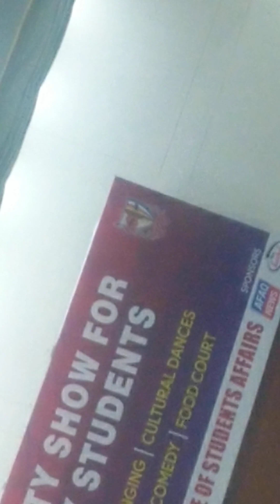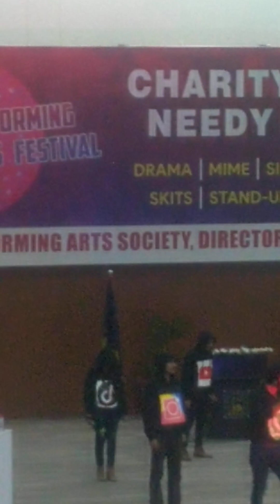Day+(264),IUB, Charity Show for Needy Students, 2022.@evernew976